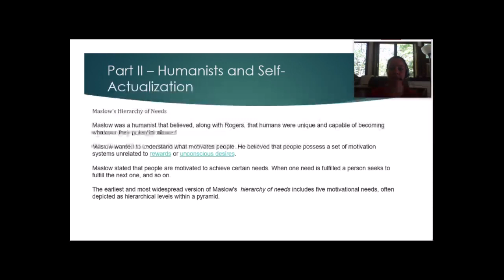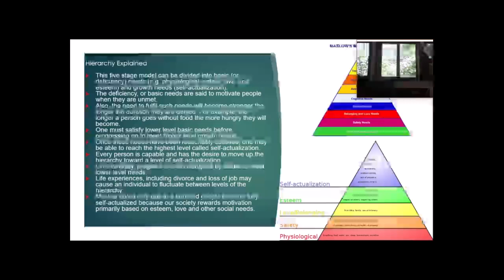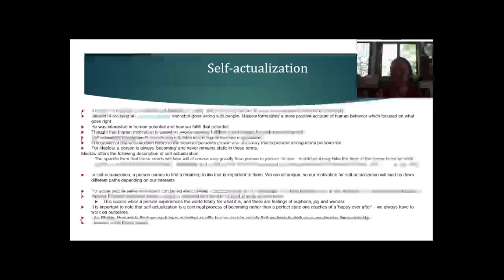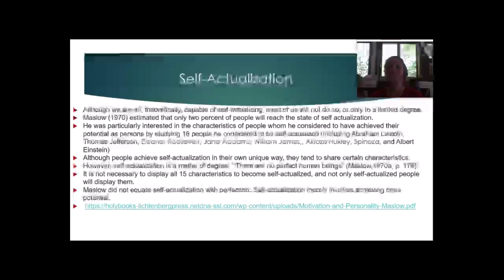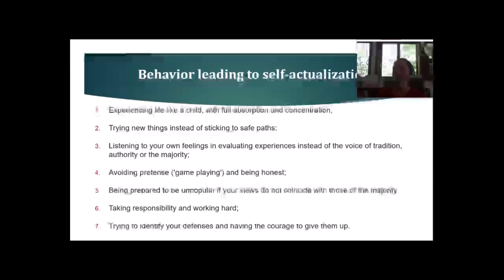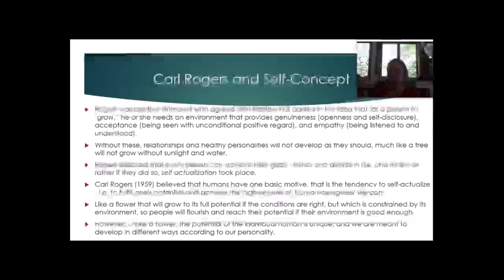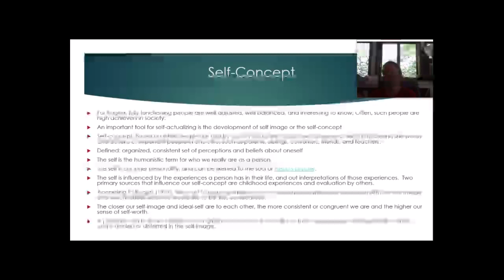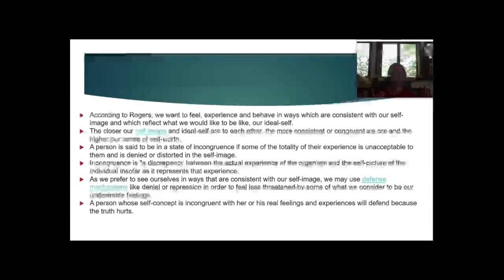Professor Moore's Week 4 Weekly Guidance: Humanistic Psychology (PHI208)